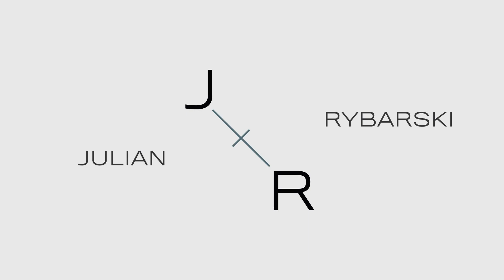Julian Rybarski - You, Without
You, Without is an indie pop gem with strong traces of Americana, marked by Julian’s expressive vocalisations and his penchant for infusing his arrangements with classical elements with more than one ear on the zeitgeist.

Music/lyrics: Julian Rybarski
Video: Filmschere

Am I here without you, or are you without me? Have you lost yourself, have we lost ourselves? Are those even the questions to answer? And do you have to slam the door like that in the process?
This is about finding a home, in places and in other people, and the fact that this home, sometimes, is in need of some renovation, or the realisation that one does not quite fit the the interior decoration any longer. Then the time has come for the floating heart to go in search of another new home. What do we leave behind when we move on?

The music on Julian Rybarski’s new single You, Without knows more than the asking lyrics, in particular about the fact that it will all turn out well in the end. You, Without is an indie pop gem with strong traces of Americana, marked by Julian’s expressive vocalisations and his penchant for infusing his arrangements with classical elements with more than one ear on the zeitgeist. Oscillating between jangly pop, a distinct twang and fuzzed-out guitars, the song’s music song contrasts its pensive lyrics, making for a danceable, powerful single for the coming summer days.

The YOU, WITHOUT video documents something simple yet beautfiful: It is finally time to be back on the stages! It’s been a long time, but live appearances have finally made their comeback, and the stage is exactly the space wherein Julian Rybarski and his six-piece band can show their infinite love for music best, in sharing it with their audience. The video has been shot and produced by the Düsseldorf-based FILMSCHERE in the special atmosphere of the unique Heilig Kreuz church venue, converted into a concert site, in Julian Rybarski’s hometown of Gelsenkirchen.

Lyrics, composition, guitar and vocals: Julian Rybarski
Bass: Manuel Blase; Drums: Matthias Plewka; Piano: Mario Stork; Horns: Hendrik Freund, Rene Lankeit, Marc Lankeit